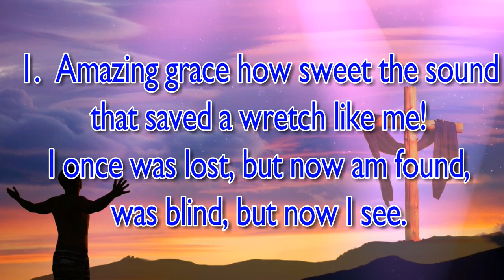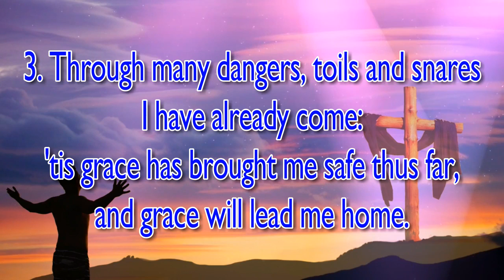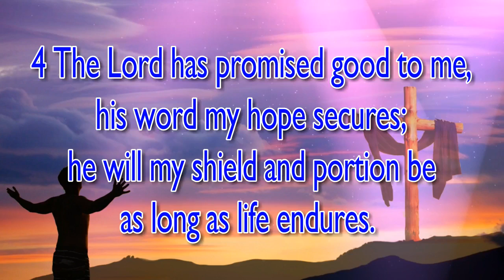Amazing Grace | Piano | Lyrics | Hymnals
Title Amazing Grace | Piano | Lyrics | Hymnals
Composer: